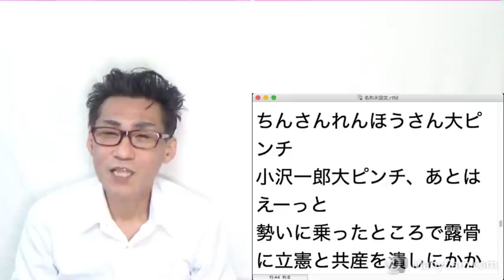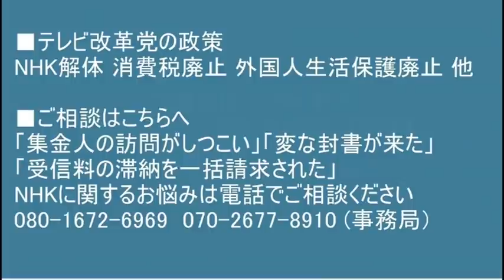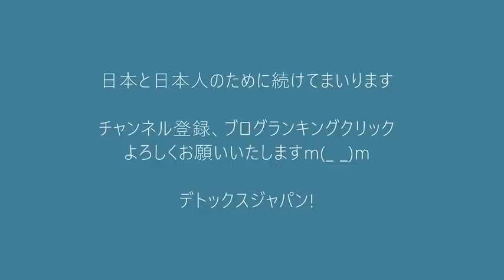維新「議員は過去の国籍を公表すべき！公人なんだから当然！」勢いに乗って立憲と共産の息の根を止めにかかってます 20211104